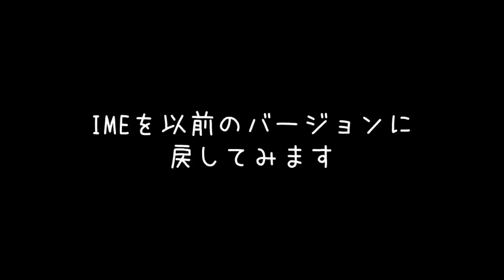Windows11：日本語変換の候補が表示されなくなった時に試してみる手順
Microsoft IMEで、日本語変換の候補が表示されなくなった時にIMEのバージョンを戻してとりあえず候補が表示されるようにした手順です。